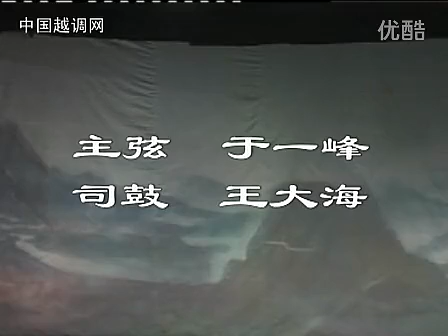越调《慈母泪》 标清